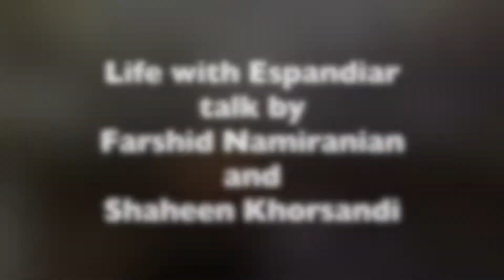Serenity gathering with stories about Espandiar -- May 9, 2018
Farshid Namiranian and Shaheen Khorsandi tell stories about Espandiar and their times with him.